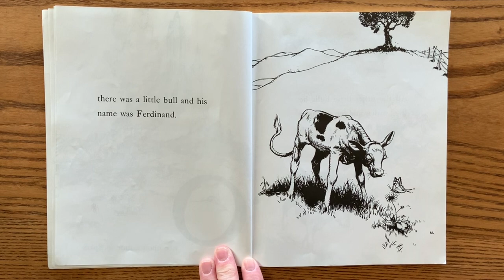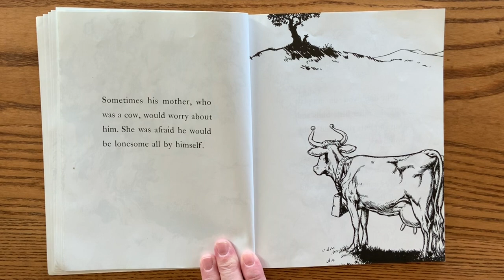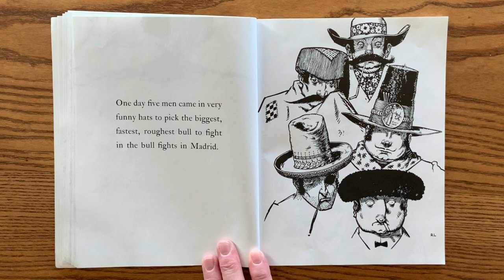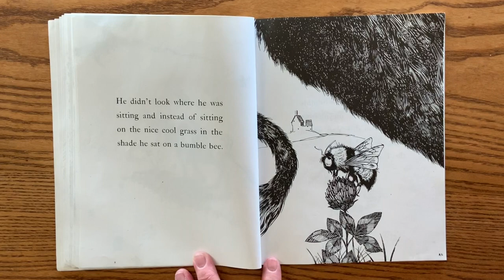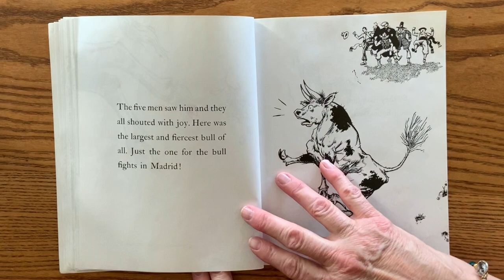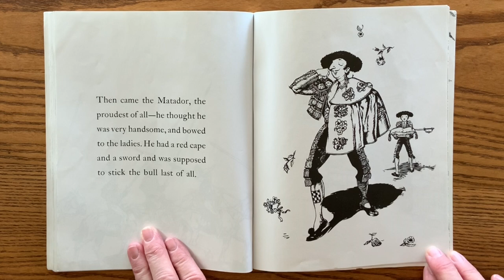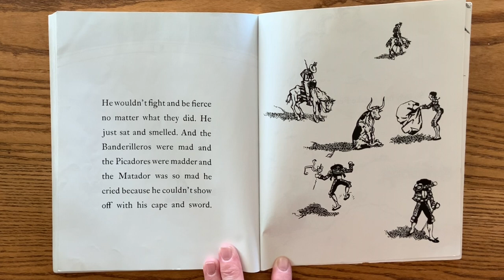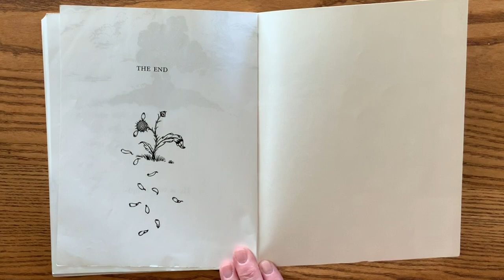"The Story of Ferdinand," By Munro Leaf; Drawings by Robert Lawson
Patty reads, "The Story of Ferdinand," By Munro Leaf; drawings by Robert Lawson.